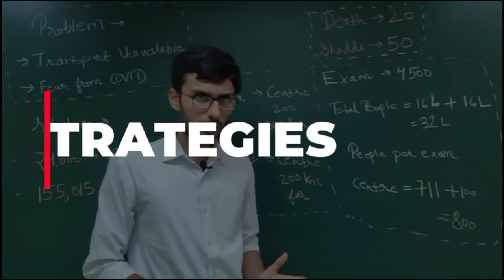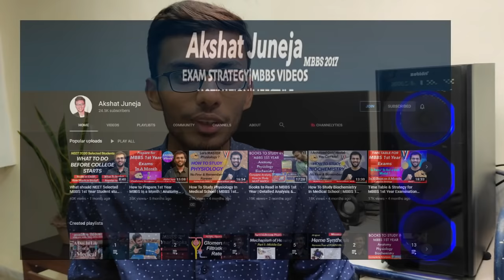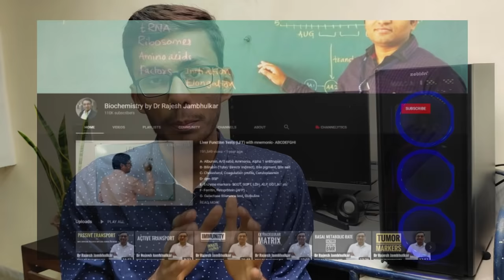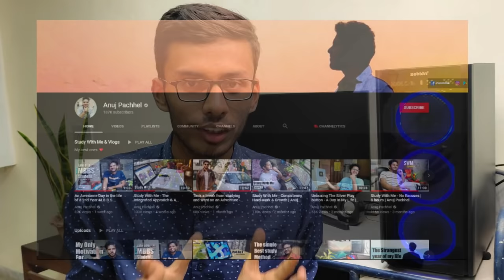Youtubers To Follow in 1st Year MBBS (and learn way faster) | Parth Goyal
Get important materials, updates of MBBS & many more things!!
By –
Parth Goyal

Thank you for not just watching the video, but reading this segment too! I am Parth Goyal, a 1st Year MBBS Student from GRMC, Gwalior.

This channel contain things that I always wanted to tell to the people. These things will be new, unique, things that were never seen before. I have also made some motivational videos and some lectures of various subjects like biology, physics and chemistry. I also made some videos about how you can treat diabetes, hypertension, thyroid problems permanently with lifestyle changes only. Thanks for reading till the last. Hope you will get everything in your life which you want.